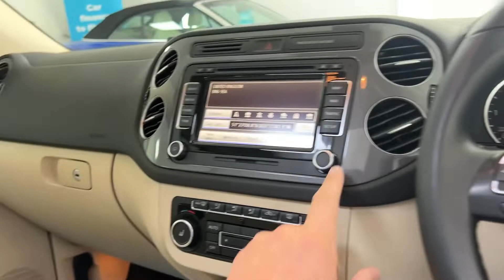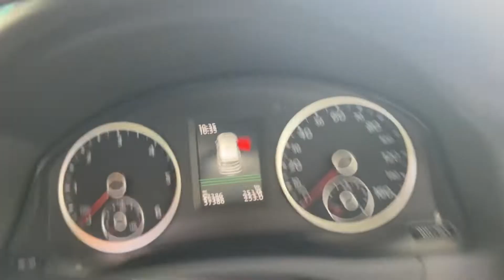17 June 2022